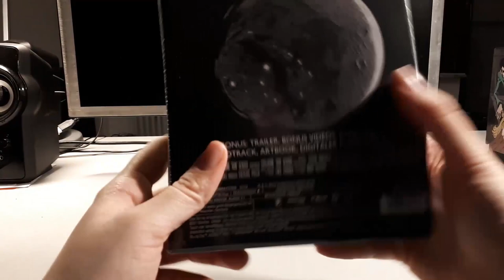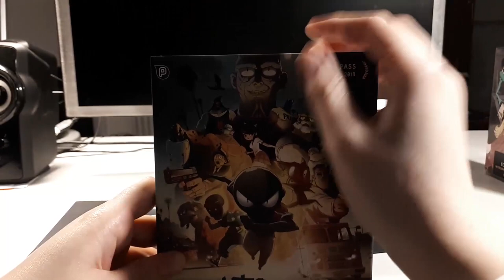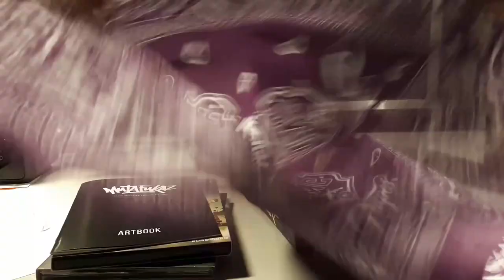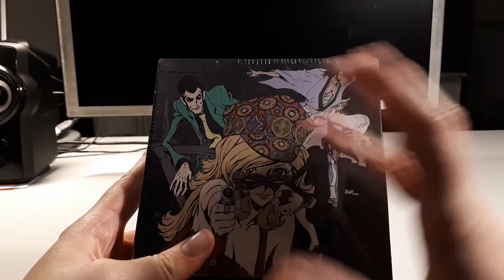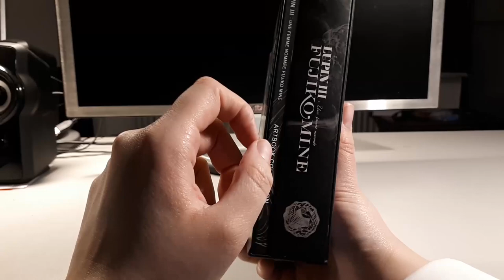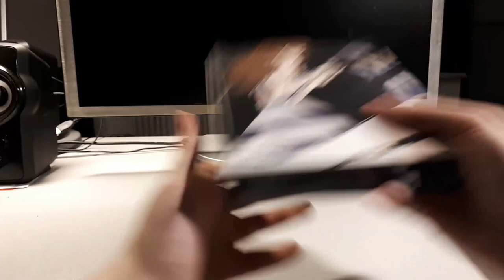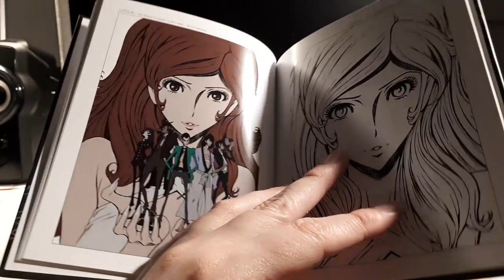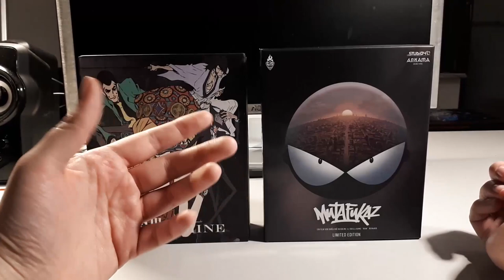UNBOXING: "Lupin III - A Woman Called Fujiko Mine" & "Mutafukaz / MFKZ" (Collector's Editions)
Welcome to the unboxing of "Lupin III - A Woman Called Fujiko Mine" (French Collector's Edition) and "Mutafukaz" / "MKFZ" (German Limited Edition). Both have rad extras, like OSTs and artbooks!

"MUTAFUKAZ" Limited Edition: